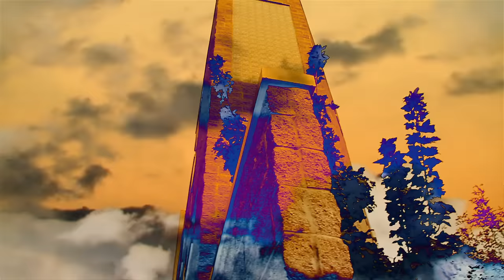Big Sean - Too Fake feat Chiddy Bang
'Too Fake' From Finally Famous Vol3

Directed by Mike Carson
Produced by Mike Waxx